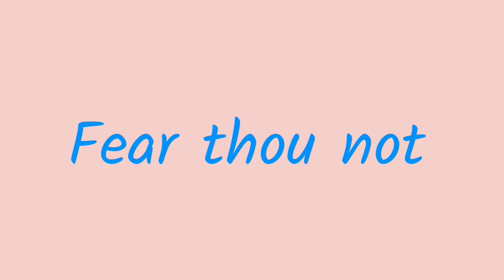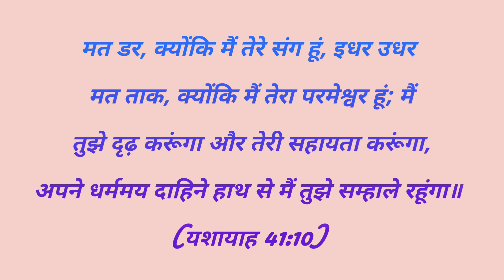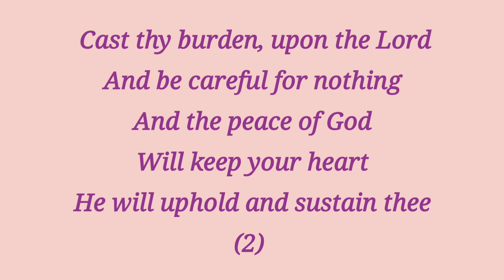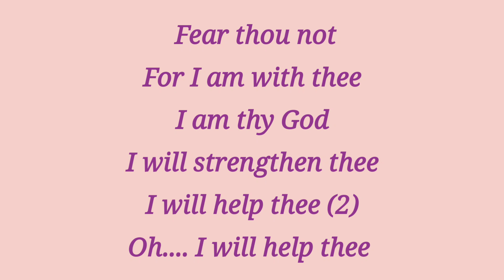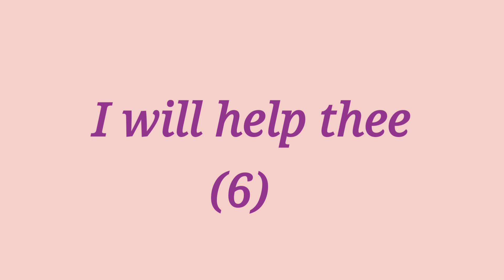Fear thou not lyrics | Shreya kant)Christian song | Isaiah 41:10 | Jesus song | Masihi geet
Song : Fear thou not
(Isaiah 41:10)
English christian song
Singer : Shreya kant

Fear thou not song lyrics :
Fear thou not
For I am with thee
I am thy God
I will strengthen thee
I will help thee (3)
(3)

Cast thy burden, upon the Lord
And be careful for nothing
And the peace of God
Will keep your heart
He will uphold and sustain thee
(2)

I will help thee (2)
Oh... I will help thee... (2)
I will help thee

Fear thou not
Oh. I will help thee

I will help thee (6)